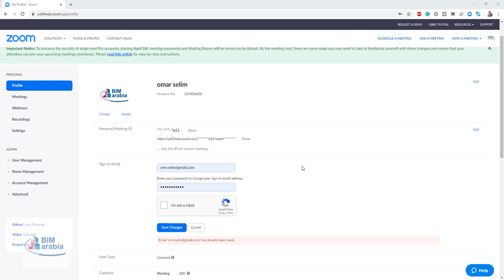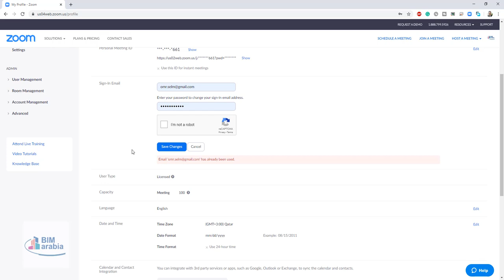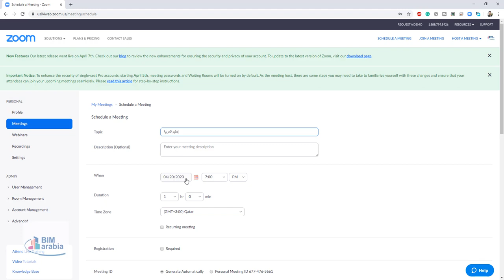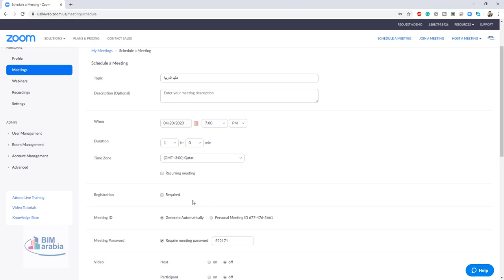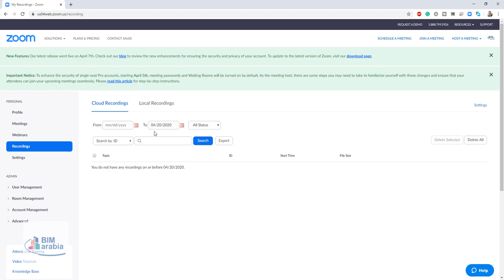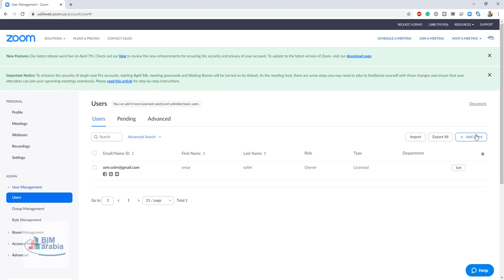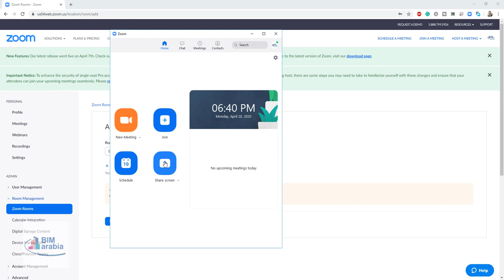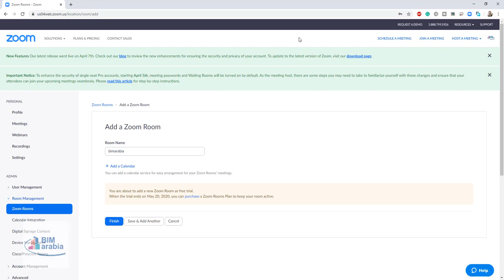شرح برنامج Zoom Meetings على جهاز الكمبيوتر